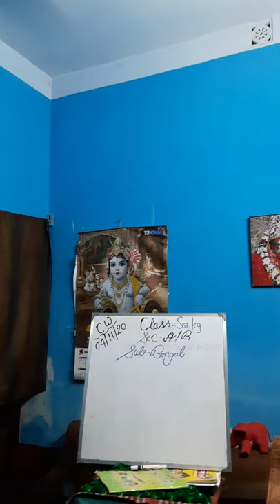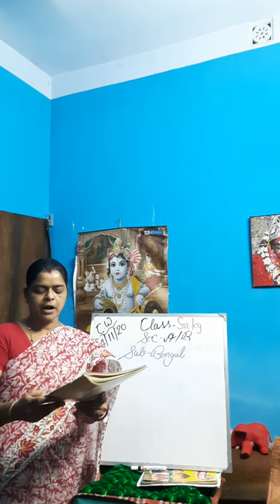4 November 2020 Class Sr.kg / IV Sub - Bengali 2nd / 3rd Language